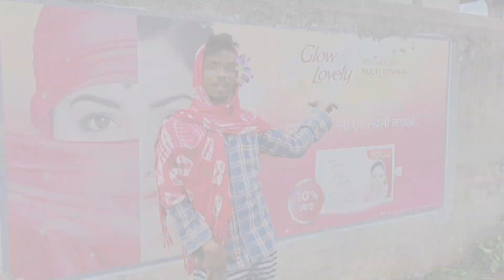fairlovely add comedy video | new comedy video | funny video | kundan Roy | desi village comedy vlog